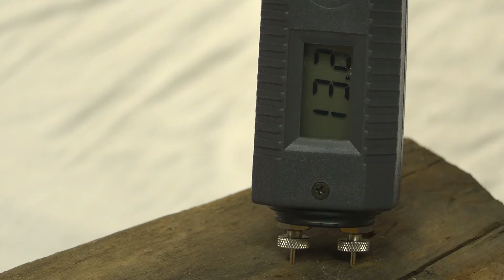Gann Hydromette Compact S Feuchtemessgerät bei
Die Compact S ist ein elektronischer Holzfeuchtemesser für Holzbrennstoffe mit Mittelwert-Eichung für Weich- und Hartholz sowie großer 3-stelliger LCD-Anzeige. Die an der Geräteoberseite befestigten Messspitzen ermöglichen Feuchtemessungen in Holz bis zu 30 mm Stärke.
Ein ideales und preiswertes Gerät
für den Umweltschutz durch geringere Emission
zum Schutz für Ofen und Kamin durch bessere Verbrennung
zum Sparen durch eine höhere Energieausbeute, da das Holz im optimalen Feuchtezustand verbrannt wird
Das Gerät wird komplett mit Batterie, Ersatzelektroden und Schutzkappe ausgeliefert.